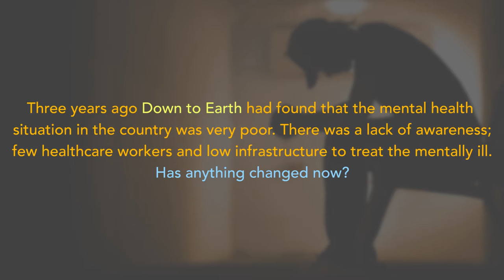The status of Mental Health Care in India: Interview with Vikram Patel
Dr Vikram Patel is a psychiatrist and professor of International Mental Health and  Senior Clinical Research Fellow at the London School of Hygiene & Tropical Medicine.He is best known for his work on child development and mental disability in low-resource settings. Dr. Patel was named in the annual list of 100 most influential people in the world by Time magazine in 2015.